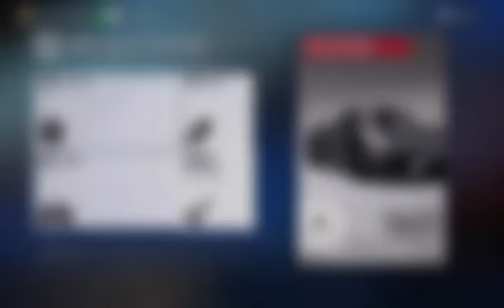Forza Horizon 3 moments 11